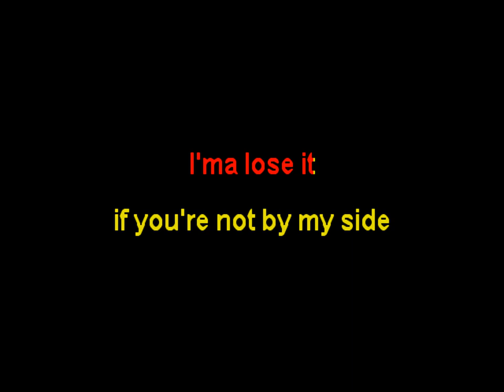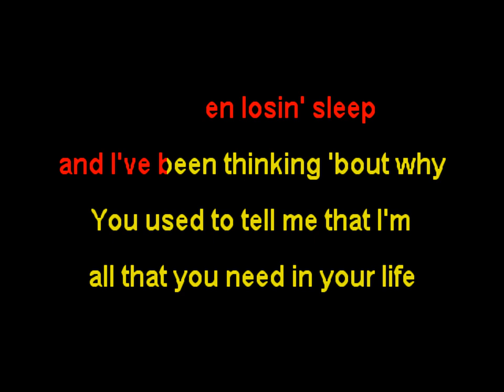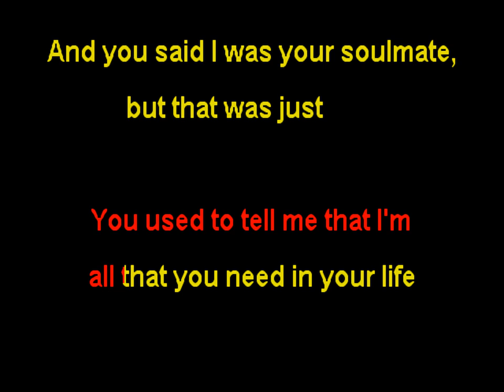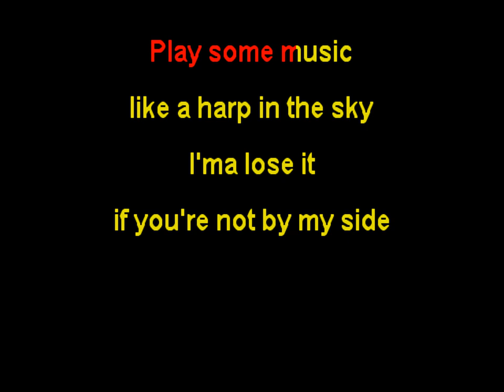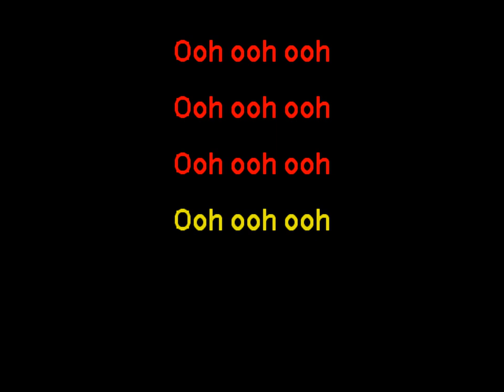Omar Apollo - Useless [Karaoke]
Karaoke version of
"Useless" by Omar Apollo